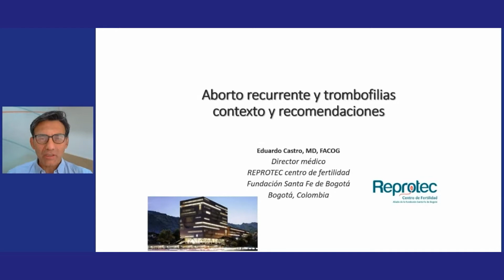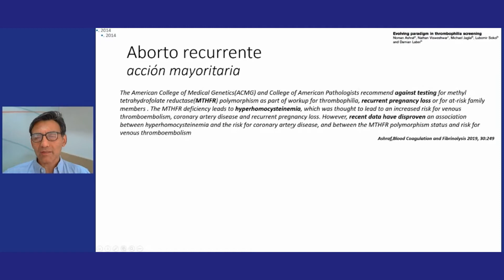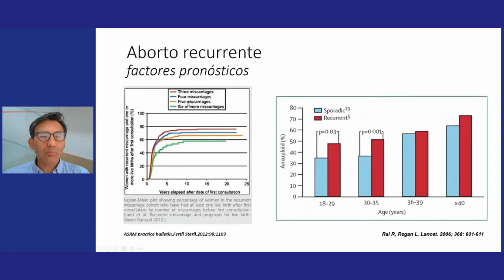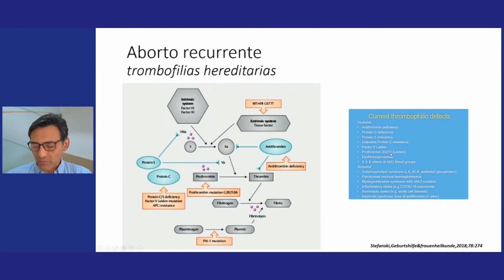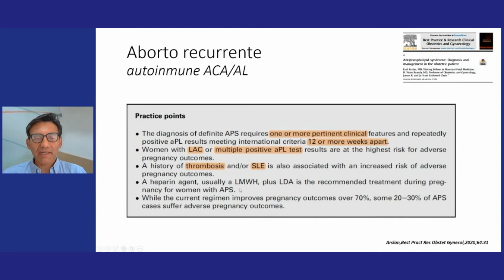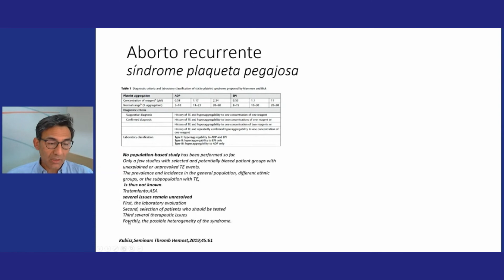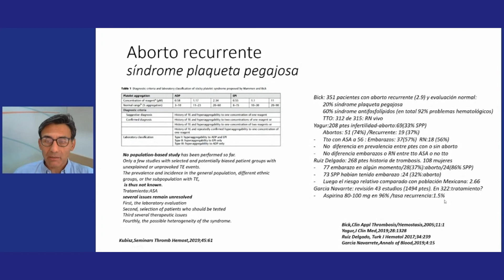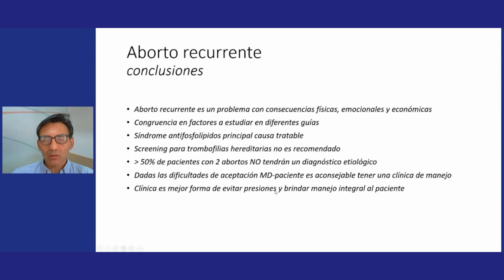Aborto Recurrente y Trombofilias Contexto y Recomendaciones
Eduardo Castro